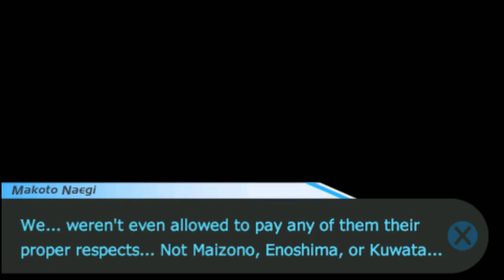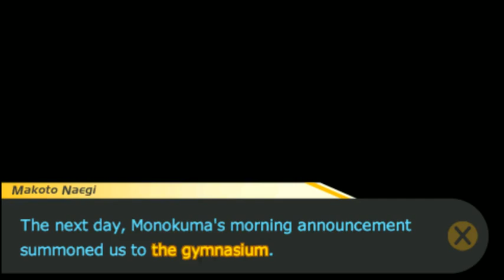Dangan Ronpa Chapter 2 Everyday Life Part 1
Dangan Ronpa: Hope's Academy and Despair's Students
Logic Difficulty: Malicious
Action Difficulty: Malicious
Chapter 2: Weekly Shonen Despair Magazine
Everyday Life Part 1

Part 1 ends really early because I stopped streaming around the end of the video, the next part is on another stream recording.

EDIT: Since the game is getting officially localized, when the game officially comes out in the U.S. I'm planning on taking down all my Dangan Ronpa videos and will be planning on rerecording them using footage from the Vita version instead.